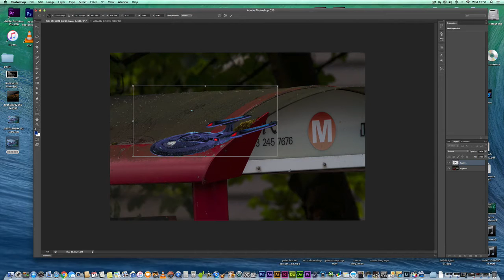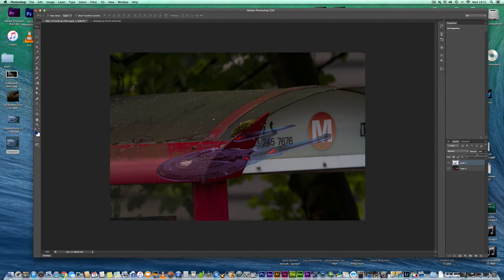How to change the opacity in a layer in photoshop cs6/cc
The world’s best imaging and design app is at the core of almost every creative project. Work across desktop and mobile devices to create and enhance your photographs, web and mobile app designs, 3D artwork, videos, and more.